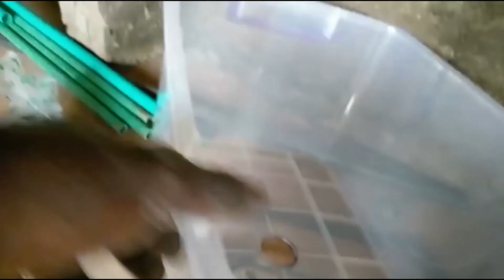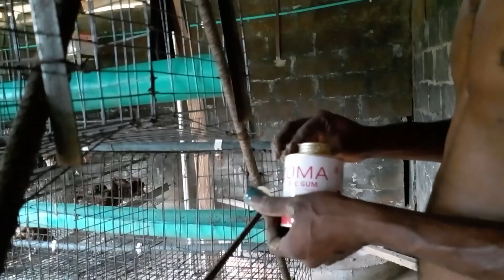how to connect chicken water tank(poultry farming)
farm
poultry farming
poultry business
Agricultural Business idea
Agricultural farming
Agricultural Business